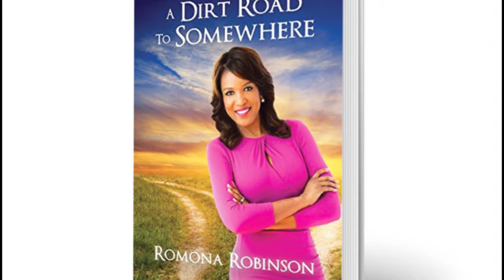An Evening with Romona Robinson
Please join us on July 19th at 7:00 pm for what promises to be an exciting and memorable evening with eight-time Emmy Award-winning journalist Romona Robinson. Romona has been a newscaster in Cleveland for thirty years and is a member of the Press Club of Cleveland’s Hall of Fame. Romona’s recent book "A Dirt Road to Somewhere" will be available to purchase.